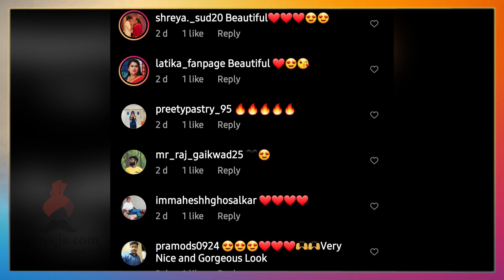अक्षयाचा वेडिंग लूक | Akshaya Naik | Sundara Manamadhe Bharli | Itsmajja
अभिनेत्री अक्षया नाईकचा वेडिंग लूक, नक्की बघा